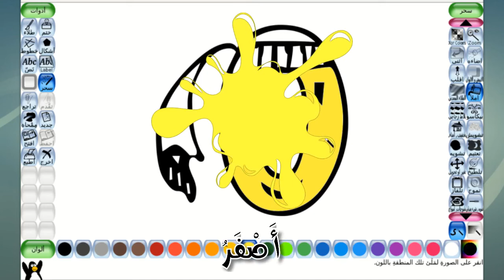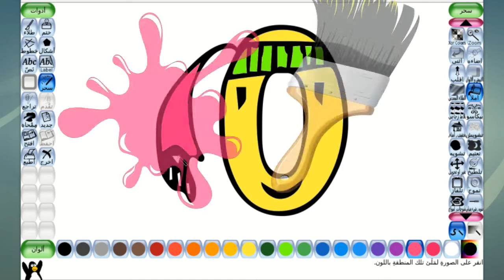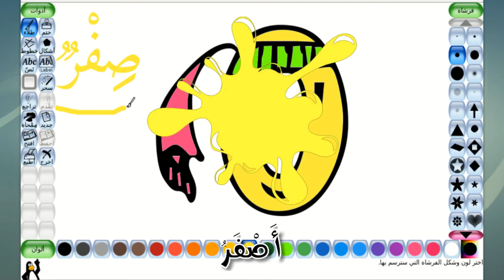تعليم الاطفال الارقام باللغة العربية | تلوين الارقام الانجليزية | Tux Paint Descargar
الرسم و التلوين من الأنشطة المحببة كثيرا عند الأطفال، وذلك ليس فقط في الأعمار المبكرة كالأطفال ذوي 3 سنوات، بل حتى البالغين منهم. فهي أفضل وسيلة لشغل فراغهم خارج أوقات الدراسة بدل التسمر لساعات أمام التلفاز  أو الهواتف الذكية، بدون حركة أو القيام بأنشطة زائدة تسبب الضجر لدى أهاليهم. لذلك نقدم  افكار للتلوين للاطفال ليستمتع طفلك الي جانب فوائد الرسم والتلوين له. طبعا مع النطق بأسماء الألوان المستعملة في التلوين والنطق بإسم الرقم الذي يقوم الطفل بتلوينه.

--- Educational Mobile Games on Android for Kids, both Toddlers and Preschoolers (Homeschool & Unschool your kids) ---

*** Learn to count numbers from 0 to 10 on your hand ***

*** تعليم العد للاطفال باللغة العربية من 0 إلى 10‎ ***

*** رسائل تهاني عيد الأضحى المبارك مع مشاركة الصور - 1‎ ***

تؤكده الاختصاصية في علم نفس الطفل كالين عازار.

تقول: «للرسم أهمية كبرى في حياة الطفل لأنه طريقة يعبّر بواسطتها عن مشاعره خصوصًا إذا كان في سن صغيرة لا يستطيع فيها التعبير بالكلام بعد، فيكون الرسم طريقة تسمح للأهل باكتشاف نظرة طفلهم إلى الحياة وما إذا كان سعيدًا أم حزينًا. لذا للرسم موقع مهم في حياة الطفل، ومن الضروري أن يرافقه خلال فترة نموّه حتى سن  المراهقة. ومن المهم جدًا أن يكون ضمن البرنامج المدرسي. ولكن للأسف تستغني بعض المدارس عن حصة الرسم  في مرحلة معيّنة حين تصبح الدروس الأكاديمية والنجاح المدرسي من أولويات التلميذ والمدرسة والأهل معًا، بينما لا يجوز الاستغناء عن ساعة الرسم لأنها تسمح للتلامذة بالتعبير عن مشاعرهم وعن أمور لا يتكلّمون عليها في الحياة اليومية».

إضافة للتسلية، فأنشطة الرسم و التلوين لها و وظائف  تربوية بيداغوجية عديدة، لهذا تم إدراجها في المناهج و البرامج إما كموا د مستقلة كمادة التربية التشكيلية و التفتح أو كحصص في مواد أخرى   أو ضمن ما يسمى بالأنشطة الموازية بالتعليم الابتدائي وأنشطة اليقظة بالتعليم الأولى .و هذه بعض الأهداف التي يمكن تحقيقها من خلال أنشطة الرسم و التلوين:
أهداف حس حركية :تتمثل في تنمية القدرات الحس الحركية للجسم و التحكم بحركة اليد و التنسيق بين البصر و حركات الجسم الأخرى ، الخفة و المرونة و الدقة في استخدام الأقلام و أدوات الرسم كالمسطرة و المزواة و الكوس...